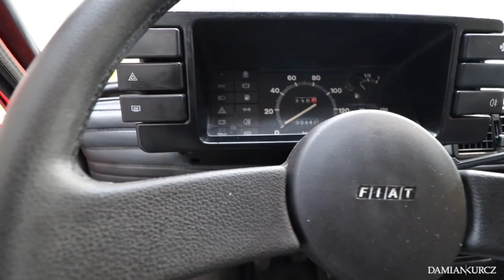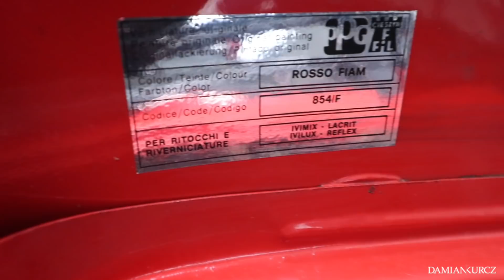Encyklopedia 126 | #2 Polski Fiat 126 BIS - 1989r. Ten chłodzony cieczą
Druga część Encyklopedii dotyczącej Fiata 126, którą zamierzamy stworzyć razem z Grzegorzem Sztobrynem oraz Marcinem Koczybą.

W tym odcinku przedstawiamy Fiata 126 BIS, który posiadał "3 drzwi" czyli bagażnik z tyłu i otwieraną do góry klapę.

Realizacja serii:
Damian Kurcz
Grzegorz Sztobryn
Marcin Koczyba

Dziękujemy że chcecie Nam wysyłać rzeczy związane z 126 zostawiam adres do wysyłki i obiecujemy zrobić wspólny Unboxing z Grzegorzem.

126
ul. Malborska 94/7
Kraków 30-624